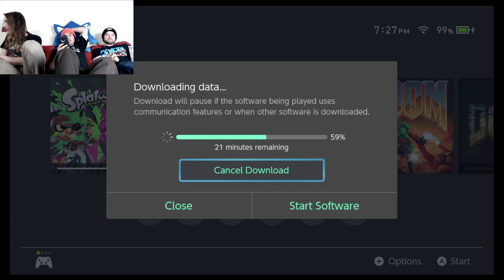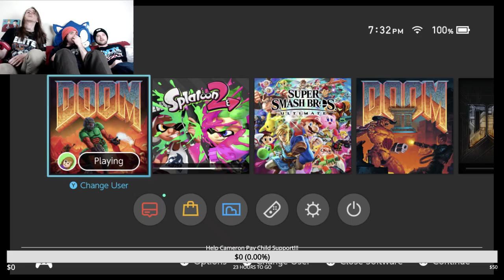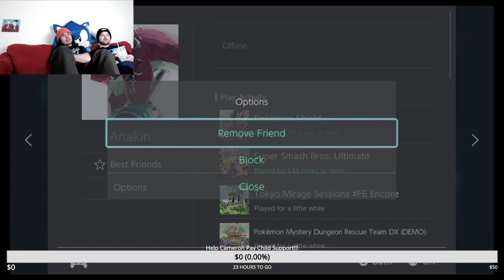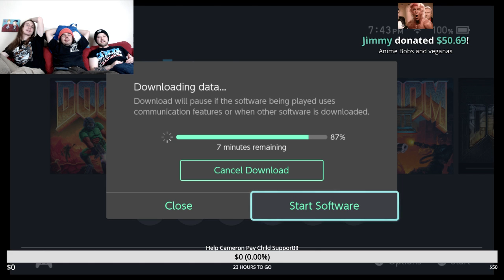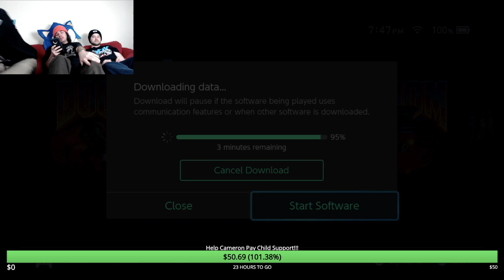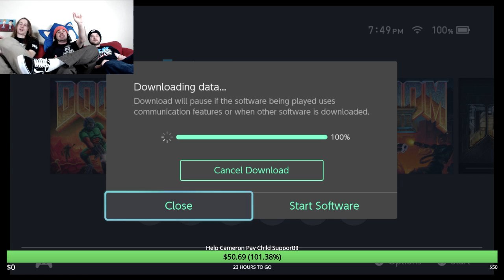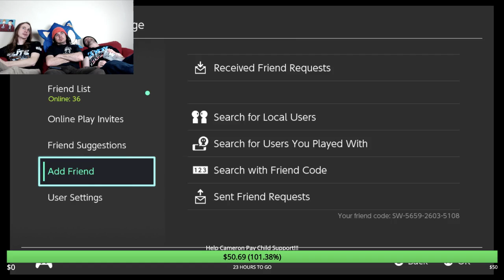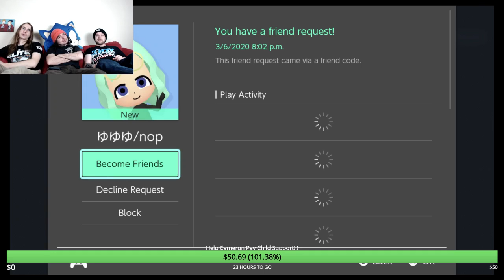Splatoon 2 Live Stream With Viewers! FUgameCrue (Nintendo Switch)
If you choose to donate please do it via this link so Youtube doesn't take like 40%!

Join our heroes in as they play Splatoon 2!